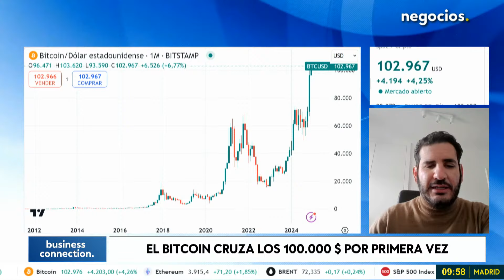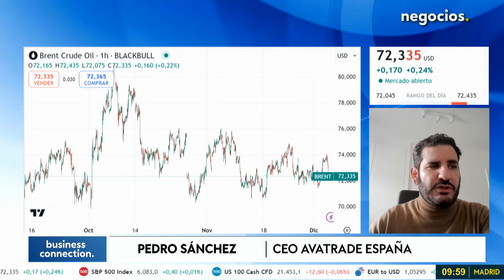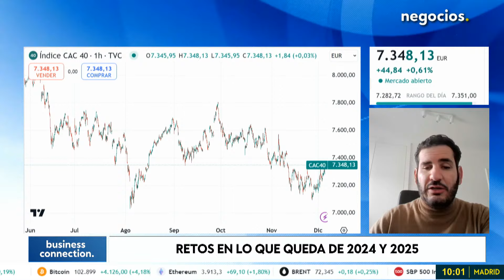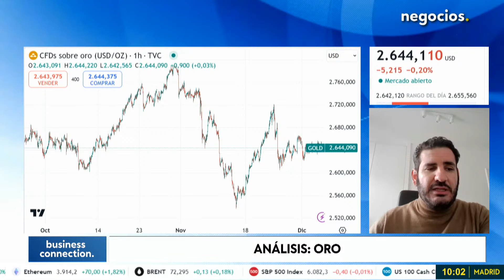"El oro no irá bien en 2025": ¿son Bitcoin y la renta variable los activos estrella? Pedro Sánchez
Bitcoin rompe la barrera histórica y cruza los 100mil, se sabía, pero no se conocía cuando llegaría. La ventaja de Bitcoin es el número de monedas predefinido, lo que hace el valor incalculable basado en oferta y demanda, explica Pedro Sánchez, CEO Avatrade España. Ahora hay que analizar cuánto de especulativo hay en el movimiento.

El petróleo sigue con fuerza. La guerra de Ucrania con Rusia y el ataque contra un helicóptero alemán tensiona la situación del mercado. El Dax alemán va como un tiro, el CAC40 se recupera en los últimos días y el Eurostoxx recupera, "una divergencia clara entre la economía real y la financiera de la renta variable", detalla Pedro Sánchez.

El precio del oro ha caído con la llegada de Donald Trump, el mercado está tranquilo y el oro no tiene que subir el precio de la onza, que subiría si las guerras y los focos bélicos candentes se complicaran. "El oro no funcionará tan bien en 2025, hay que buscar otros activos".